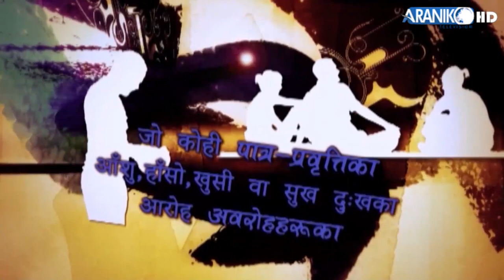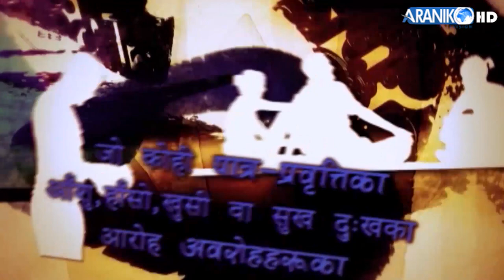ढुक्क भएर पम्पहरुमा तेल भर्न सक्नुहुन्छ । कैफियत फेला पार्नुभयो भने सिधै फोन गर्नुहोस् ।